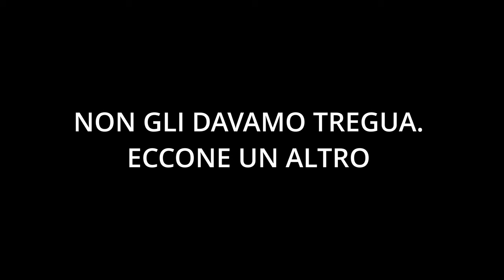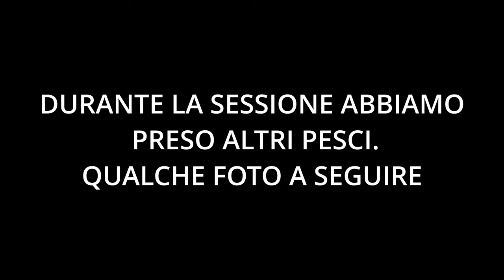STORIONE BIANCO GIGANTE CON SARDA ( e carpe enormi 25 kg )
WAAAAAAR FISHGING! BENTORNATI con un nuovo video. Oggi video speciale, con la cattura dello storione più grosso del lago. Carpe da 25 kg ! oggi abbiamo fatto di tutto. Amur, boss, carpe e storioni. GUARDATELO